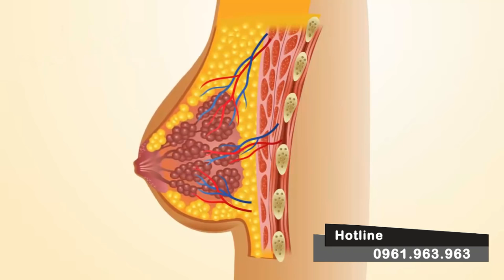Hướng dẫn sử dụng Nở Ngực Upsize